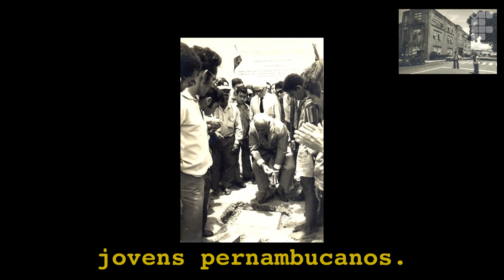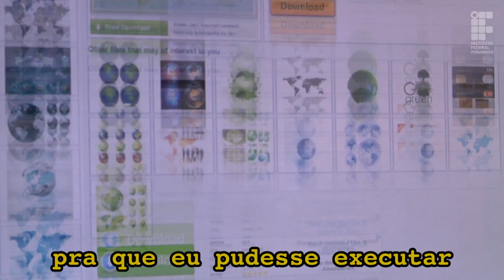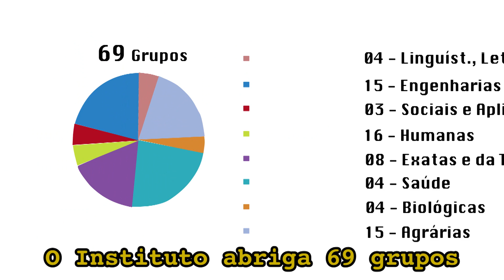Vídeo Institucional IFPE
Roteiro - Gil Aciolly
Locução - Filipe Melo
Animações - Michael Quaresma / Thiago Riedel
Filmagens e Edição - Thiago Riedel